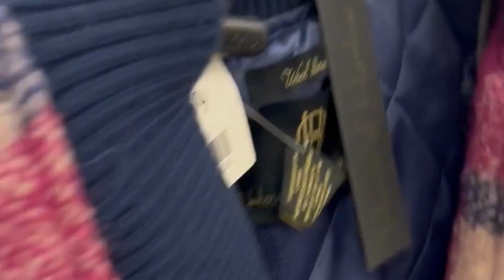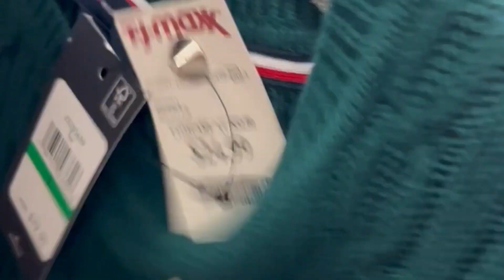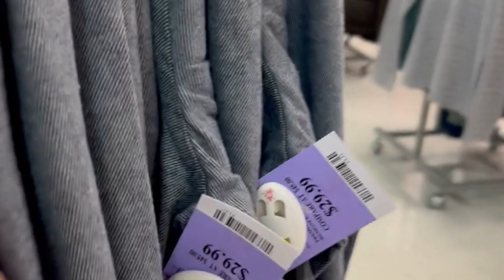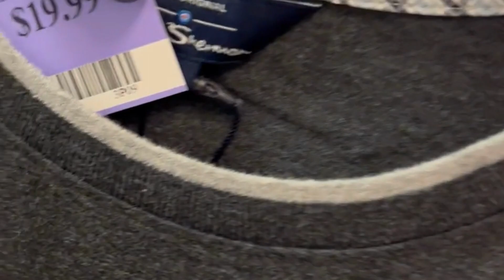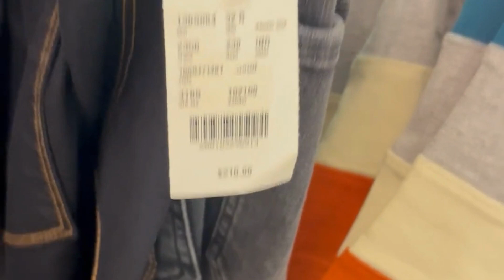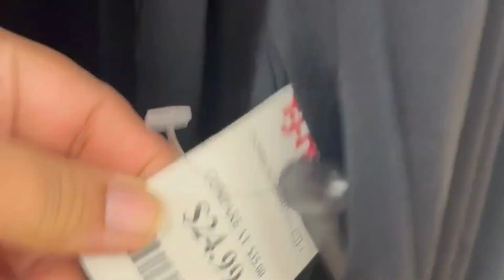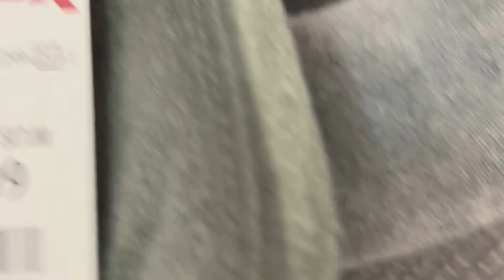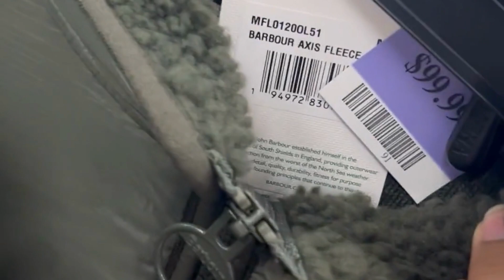TJMAXX *NEW FINDS!! TJMAXX TRENDY CLOTHES SHOPPING, DRESSES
Welcome to my Channel Hey Everyone if you like this Video please free to Subscribe Hit the bell icon for more new updates if you have any questions let me know in the comment section down below